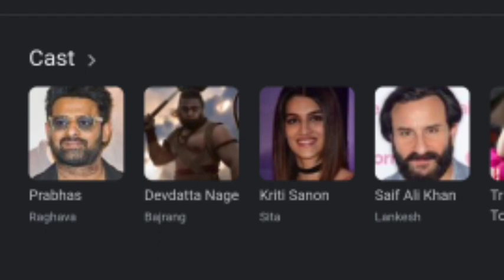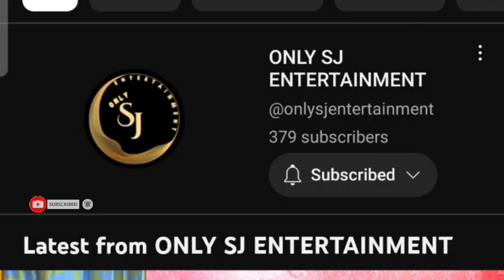Adhipursh teaser trailer songs reviews| prabhas| kritisanon| saif ali khan| devdatta nage| om raut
non copyright 😊
Indian big cinema Adhipurush